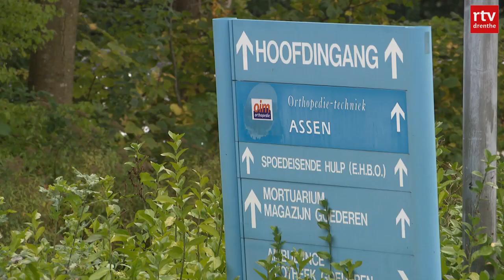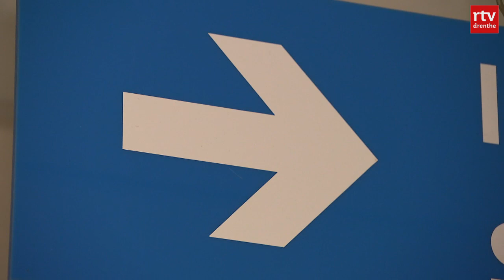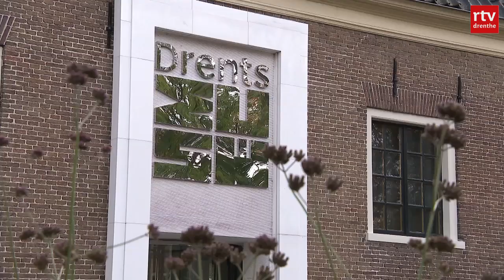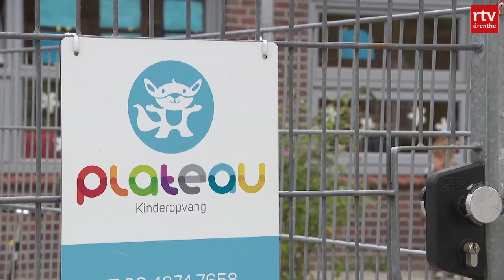Groot drugslab opgerold & WZA vreest sluiting Spoedeisende Hulp | Drenthe Nu 13 september 2021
Een groot drugslab is opgerold in Dalen. Het ziekenhuis van Assen vreest dat ze aankomende periode vaker de Spoedeisende Hulp moeten sluiten.

In deze uitzending:
00:00 intro
00:43 Drugslab opgerold in Dalen
02:53 Tijdelijke sluiting WZA
04:28 Musea kennen dalende bezoekers
06:19 Overvolle kinderopvangen
08:13 Vijver in Asserbos weer hersteld
10:32 Het weer